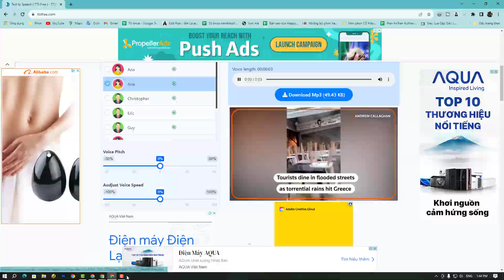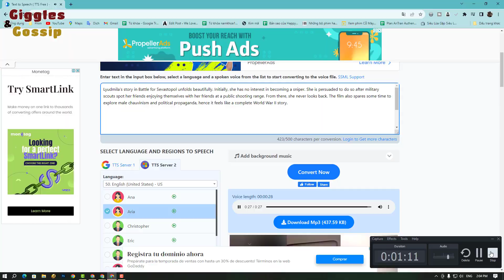THE 10 BEST FEMALE-LED WAR MOVIES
According to the American Department of Defense, there were over 200,000 women in the military by 2021, making up 17.3% of the active duty force. Interestingly, Hollywood and other film industries around the world rarely make war movies with female leads. This might have made sense in the past where the numbers were a little low but in the current era, the trend obviously needs to change.

Audiences searching for female-led war movies might have had to look really hard in the past, but this list will hopefully make things a lot easier. The films mentioned either feature women who are right at the center of the action on the battlefield or help the large military complex in various capacities. Most importantly, the performances are all outstanding.

00:00 The 10 Best Female-Led War Movies
00:25 Megan Leavey (2017)
01:16 Testament of Youth (2014)
02:13 Return (2011)
03:17 Carve Her Name with Pride (1958)
04:11 G.I. Jane (1997)
05:08 Private Benjamin (1980)
06:00 Battle for Sevastopol (2015)
06:58 The Stopover (2016)
07:53 Charlotte Gray (2001)
08:42 Battalion (2015)